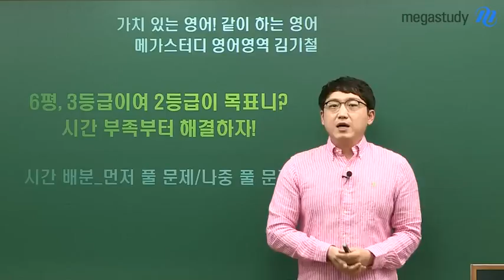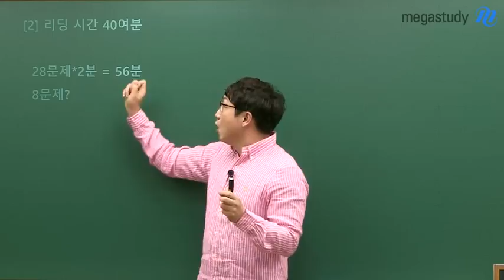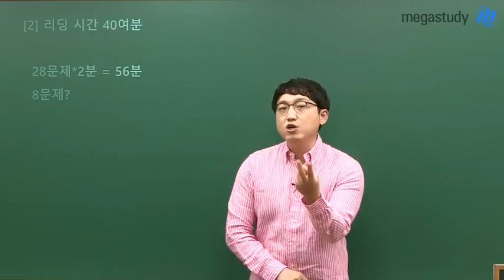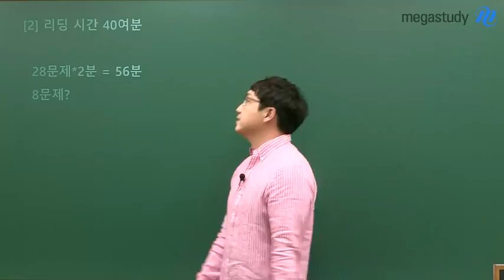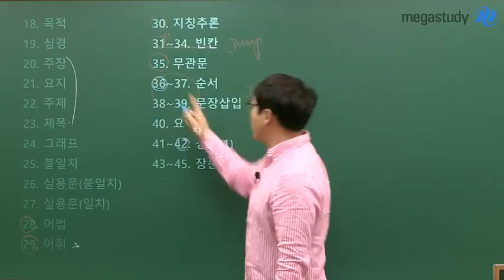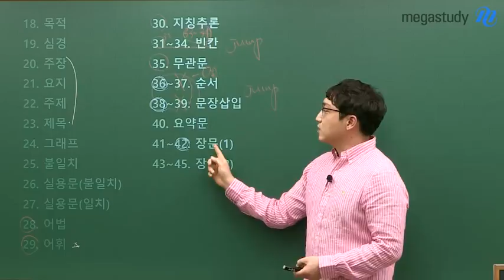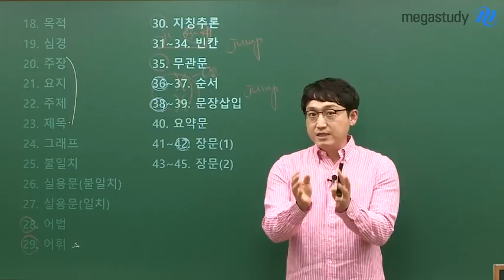[메가스터디] 영어 김기철쌤 - 6평, 3등급이여 2등급이 목표니? 시간 부족부터 해결하자!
영어 3등급이여, 2등급이 목표니?
시간 부족부터 해결하자!

영어는 절대평가입니다.
꼭 100점을 맞을 필요는 없습니다.
친구랑 경쟁할 필요도 없습니다.

지금 3등급이에요! 시간이 부족해요! 하는 수험생들은 집중하세요 ★
지금부터 6평 전까지 시간 부족 문제를 해결할 수 있는 방법을 알려 드립니다!

3등급여, 우리 6평에서는 2등급으로 올라서 봅시다!

가치있는 영어, 같이하는 영어 김기철 선생님이 궁금하다면?